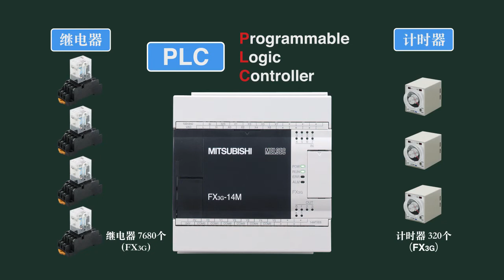2. 什么是PLC － 什么是PLC〈Your First PLC (6/19)〉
2.5什么是PLC